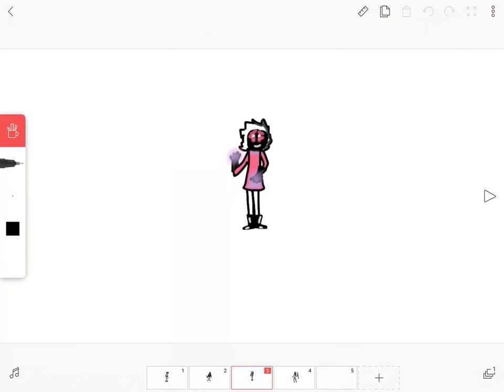Splendid Superheroes: Aninamara (AnyDrew) (OLD)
They turned to the side of good by the Goodstone Gemstone. A powerful legendary rainbow gold+platinum embedded gemstone/jewel found in the northwest of the Crafter’s Settlement.